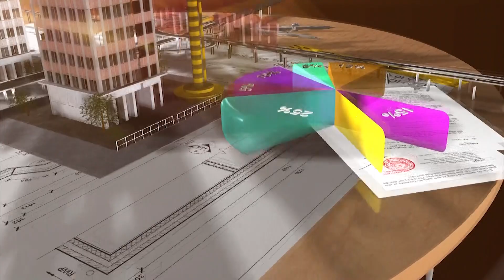CAO TỐC PHAN THIẾT - DẦU GIÂY ĐẨY NHANH TIẾN ĐỘ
16 km cao tốc thuộc gói thầu số 4 dự án cao tốc Phan Thiết - Dầu Giây đi qua địa phận tỉnh Đồng Nai có 4 mũi thi công cầu và 6 mũi thi công đường, tất cả đều trong giai đoạn đẩy nhanh tiến độ.